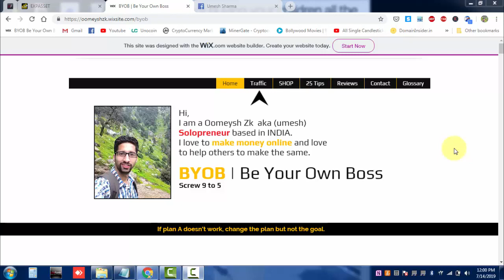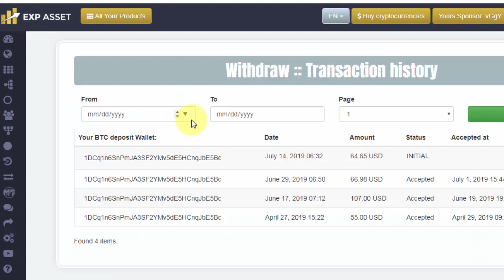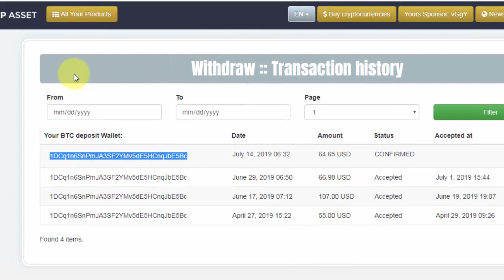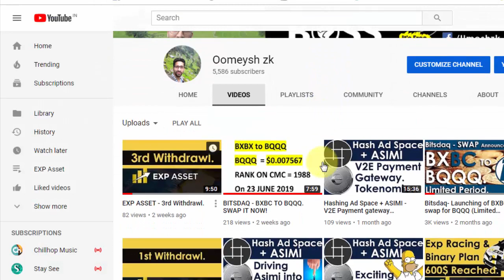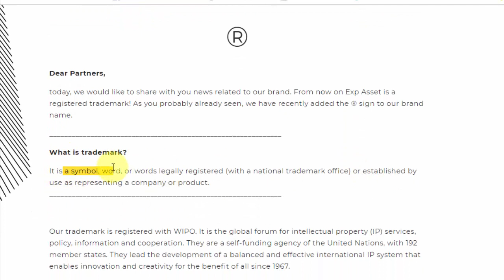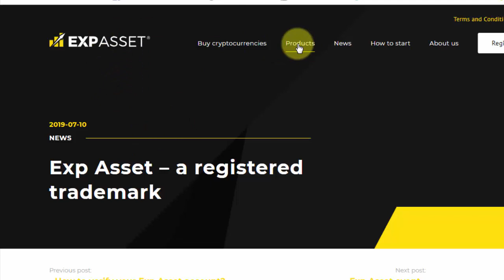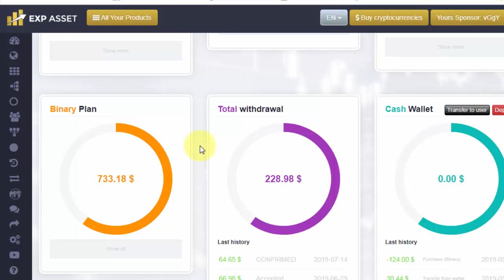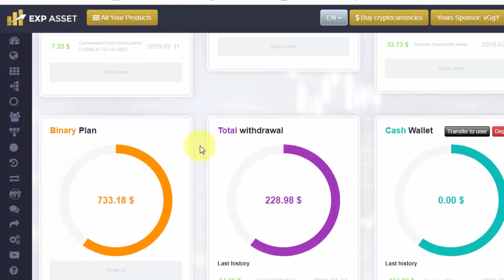EXP ASSET 4th Withdrawl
So the first thing we are going to take a look at is what Exp Asset is.

Basically, Exp Asset is an MLM company designed to help you make money from home when it comes down to it.

The niche that they are in is cryptocurrency which they deal in a financial service that is designed to help with investing and trading in the promise of earning an ROI.

When we take a look at the about us section of the company website the company states that they have a team of professional traders and analysts that deal with cryptocurrencies, capital markets, and alternative investments including education in the areas that were just mentioned.

The company focus is on:

Crypto market investing.
Capital and Fiat investing.
Arbitrage with Cryptocurrency.
Exp Asset Company Overview
One of the things that we like to see when reviewing a company is to find some kind of owner information on one of the company pages.

This offers transparency and a bit more trust, and also gives us the ability to look at the owner’s experience and background.

With that said, Patryk Krupinski is the CEO of Exp Asset and based out of Europe.

Exp Asset Owner CEO Founder